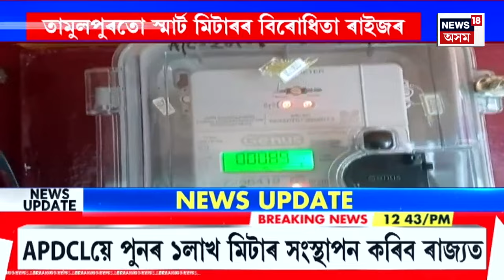MID DAY News |পুনৰ ১লাখ স্মাৰ্ট মিটাৰ সংস্থাপন কৰিব APDCLয়ে।আদানী এনাৰ্জীৰ সৈতেAPDCLৰ চুক্তি সম্পন্ন